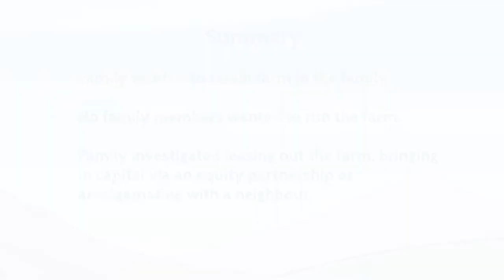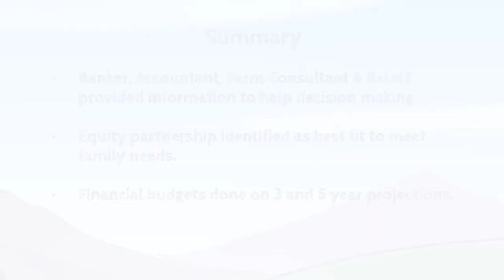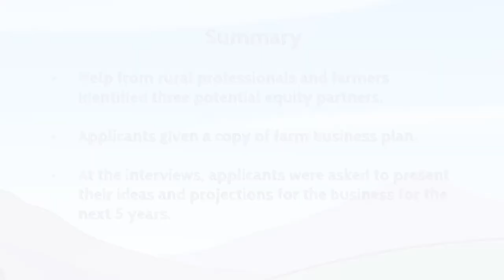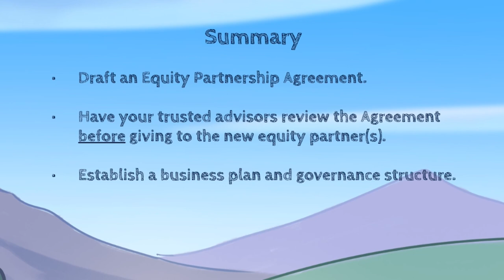Farm Transition through an Equity Partnership- RMPP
Follow the Richards Family who want to retain the farm in the family, however the next generation do not want to run the farm.